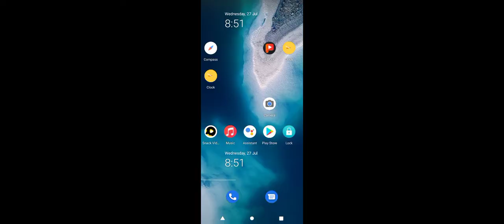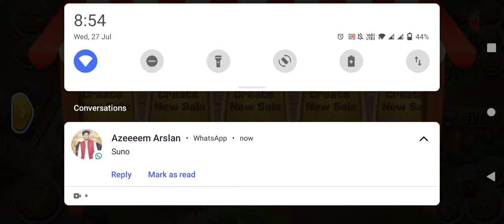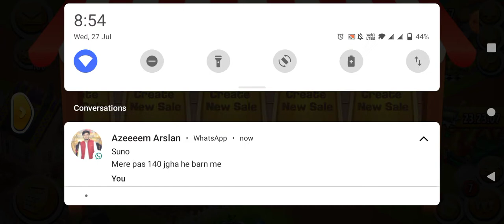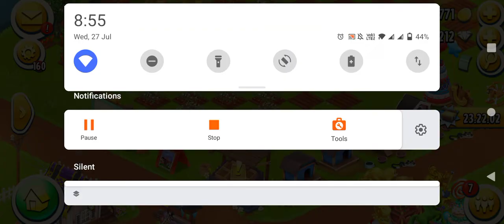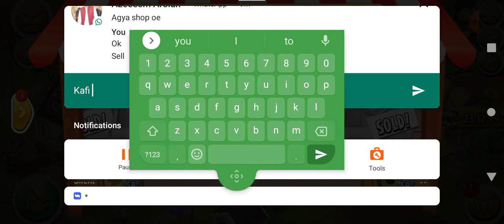How To Get Hay Day Coins | 1 Million Coins Coins Giveaway | Hay Day Coins Sharing Method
In This Video I am Giving 1 Million Coins To a friend.